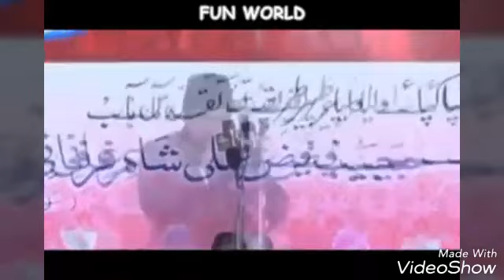IMRAN PRATAPGARHI IN HYDERABAD